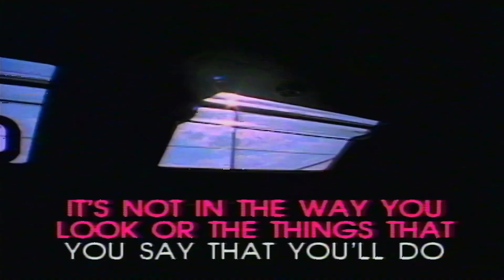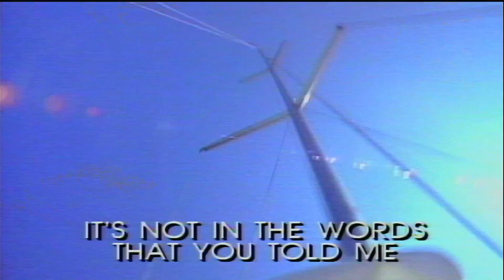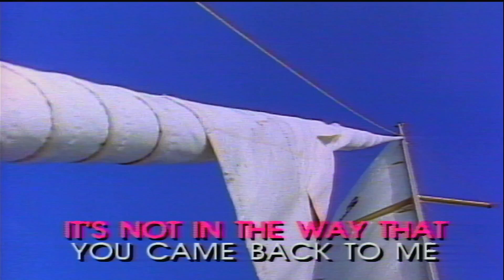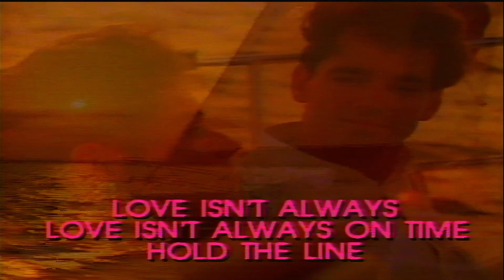HOLD THE LINE - Toto - Pioneer Laser Karaoke Vol. 28